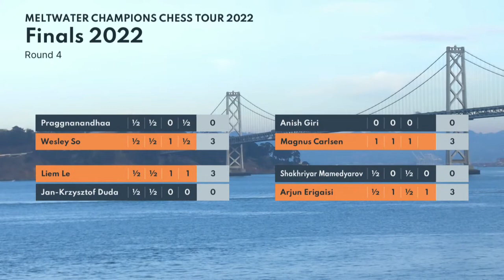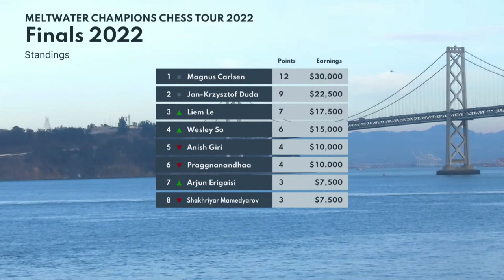KETIKA ANISH MENIRU GAYA PERMAINAN MIKHAIL TAL MENGHADAPI JUARA DUNIA MAGNUS CARLSEN 😀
PGN Game ! Anish Giri Vs Magnus Carlsen MCCTFinal
[Event "Meltwater Champions Chess Tour Finals"]
[Site "Chess.com"]
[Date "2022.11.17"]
[Round "04-01"]
[White "Giri, Anish"]
[Black "Carlsen, Magnus"]
[WhiteElo "2764"]
[BlackElo "2859"]
[TimeControl "900+10"]

1. e4 e6 2. d4 d5 3. Nc3 Nf6 4. e5 Nfd7 5. f4 c5 6. Nf3 Nc6 7. Be3 a6 8. Qd2 b5
9. a3 Qa5 10. Be2 b4 11. Nd1 Rb8 12. O-O c4 13. a4 Be7 14. Qe1 b3 15. c3 Nb6 16.
f5 exf5 17. Qg3 g6 18. Bg5 Be6 19. Bf6 Bxf6 20. exf6 Nd7 21. Ng5 Rc8 22. Nxe6
fxe6 23. Qd6 Nf8 24. Bxc4 dxc4 25. Ne3 Qc7 26. Nxc4 Kf7 27. d5 Nd8 28. dxe6+
Nfxe6 29. Ne5+ Kxf6 30. Nd7+ Kf7 31. Qd5 Re8 32. Rad1 Kg7 33. g4 f4 34. a5 Nf7
35. Rfe1 Rcd8 36. h4 f3